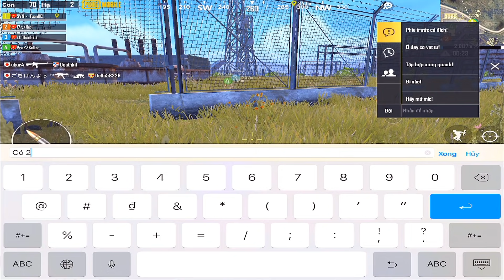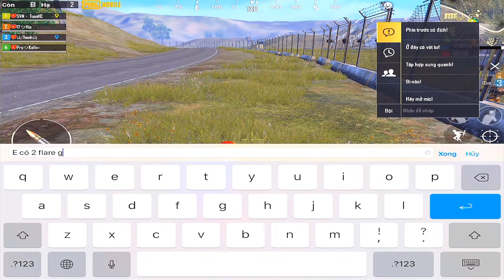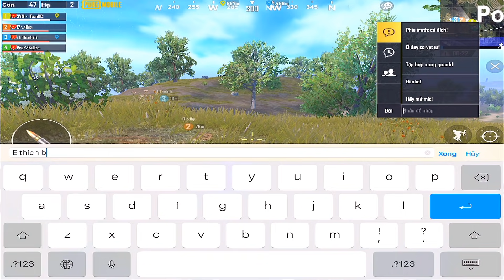PUBG Mobile | Random Cùng Người Lạ Gặp Ngay Thánh Chỉ Huy Sợ Chết